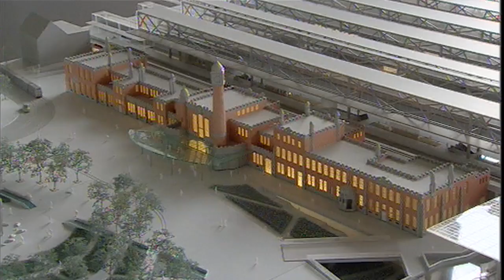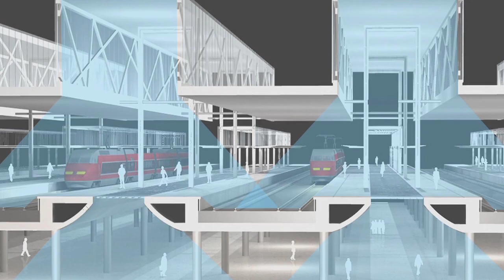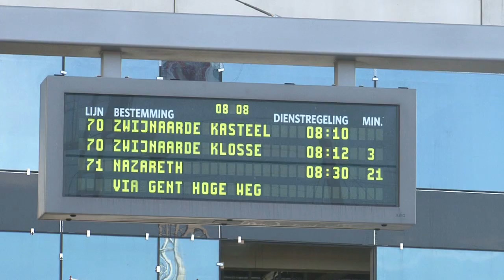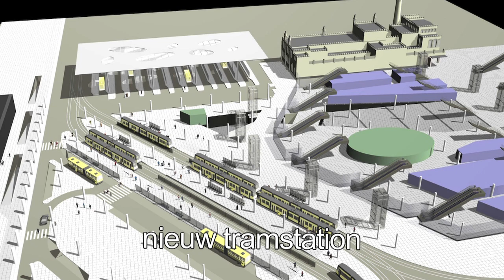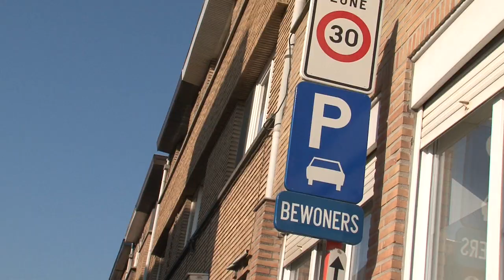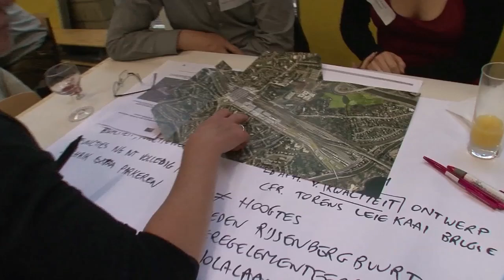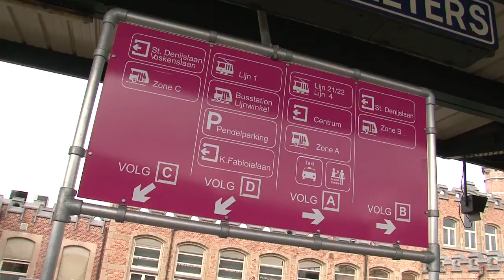PGSP introfilm2013 NL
een inleiding tot het grote en veelomvattende bouwproject van het Gentse Sint-Pietersstation en de stationsomgeving. Dit is de update van 25 mei 2013.